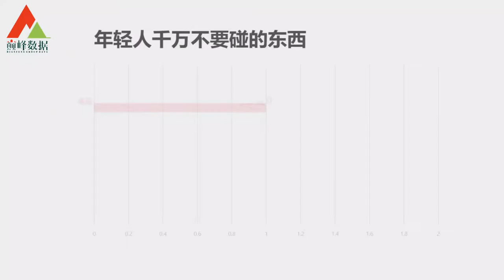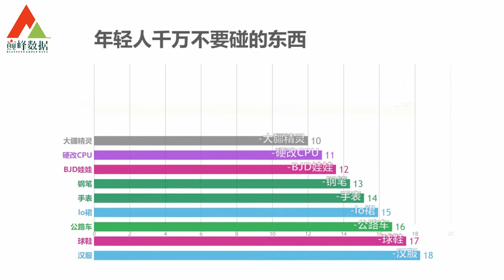年轻人千万不能碰的东西，网友：轻则穷一生，重则毁三代！